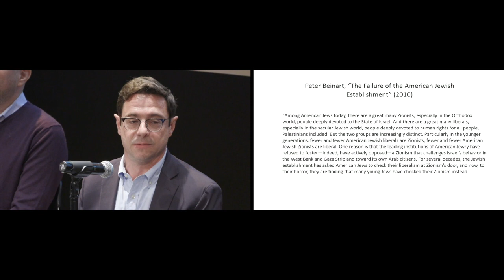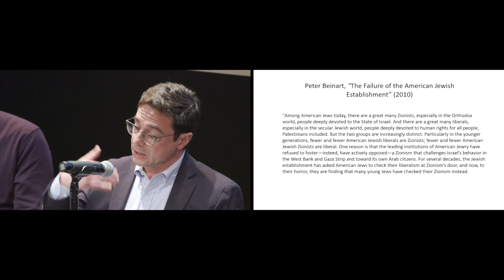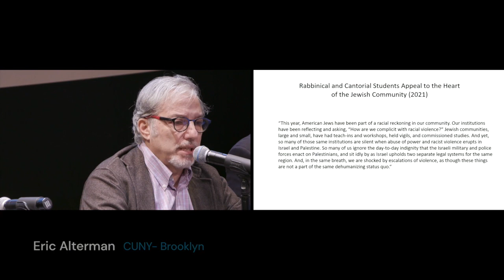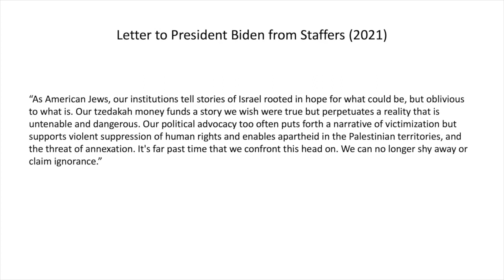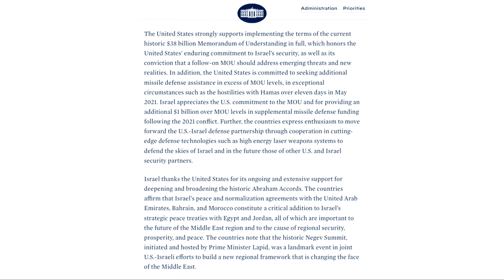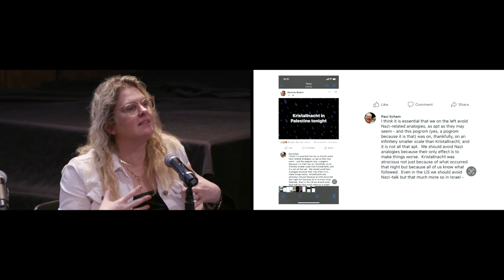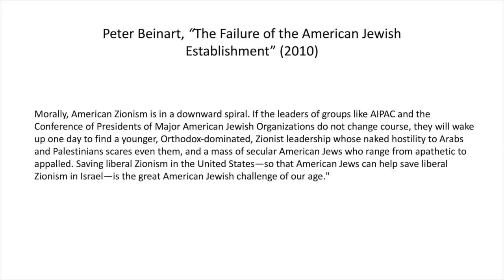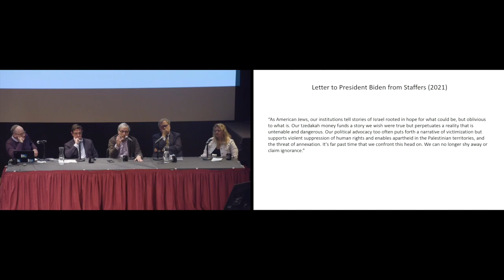Zionism Symposium Session 5 - Zionism's Future: Whither Israel-Diaspora Relations?